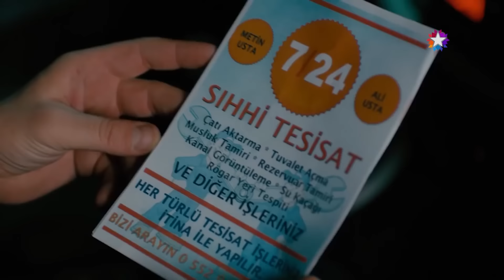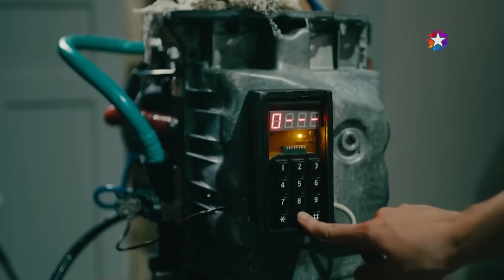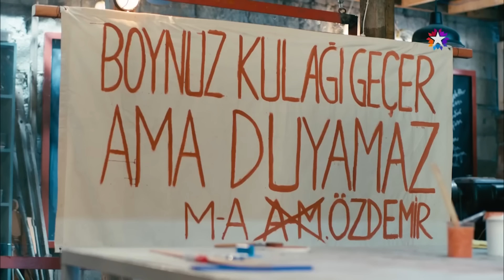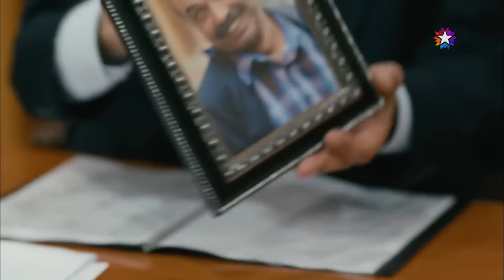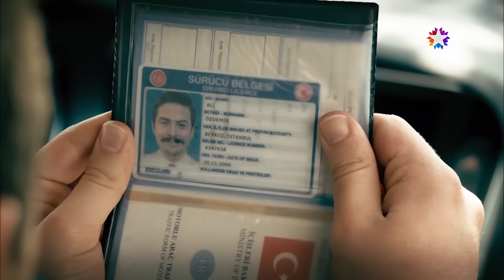Metin ile Ali'nin En Komik Sahneleri - Kardeş Payı